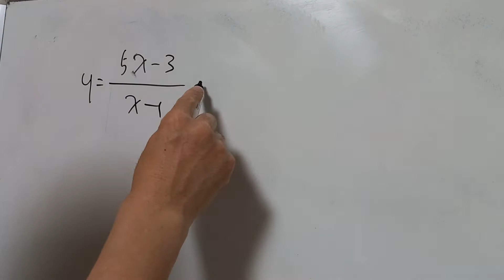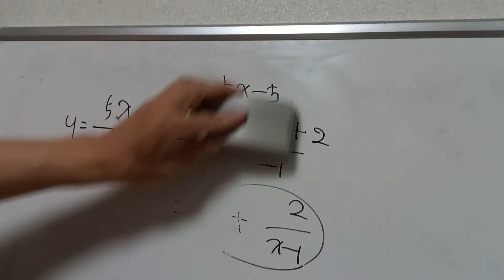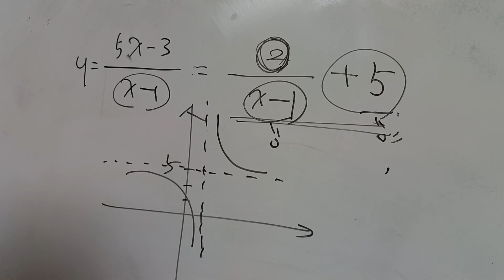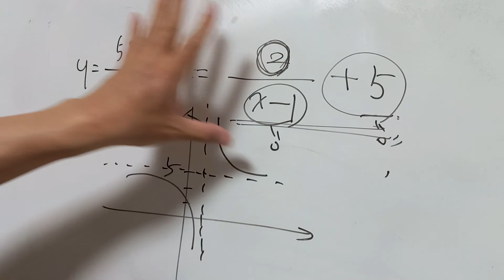분수함수 일반형을 표준형으로. 망나니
분수함수